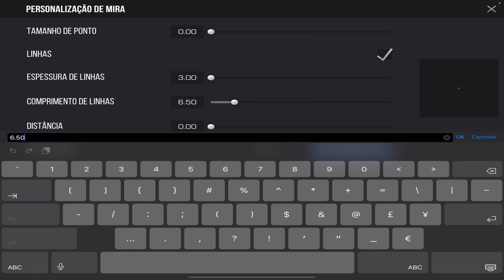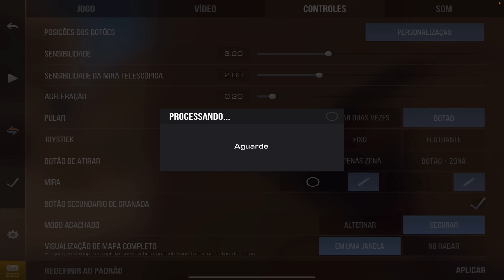Cw + Call | K7 vs KSE | Sandstone Map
Editing in:
LumaFusion

iGN:
Lacerda

ID in game:

46158375

Game Configs:

Sensitivity :

3.00
2.80
0.20

Crosshair :

Point size:
0.00

5,16
6,16
0,73

Graphics:
High
Medium
Medium
Low